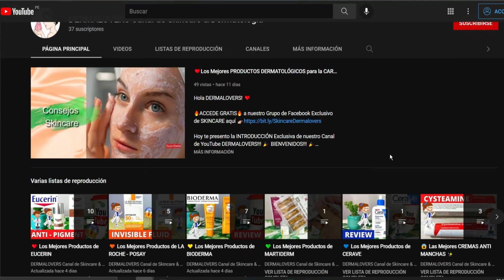🏄🏻‍♀️¿Cuál es el Mejor Fotoprotector de ISDIN? [Marca Dermatológica de España]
Hola DERMALOVERS! ❤️ Hoy te presento el UNBOXING EXCLUSIVO [Skincare Review]

🎁ACCEDE GRATIS a nuestro Grupo de Facebook Exclusivo de SKINCARE aquí 👉🏼

✅ CUÁL ES EL MEJOR FOTOPROTECTOR DE ISDIN
✅ MARCA ISDIN DE DÓNDE ES [DE ESPAÑA]
✅ ISDIN ES UNA MARCA DERMATOLÓGICA

🏆 APRENDE e IMPLEMENTA CIENTOS DE MILES de nuestros SUPERDERMATIPS para el CUIDADO de tu PIEL [SKINCARE] 💆🏻‍♀️💆🏻‍♂️✨ aquí 👇🏼👇🏼